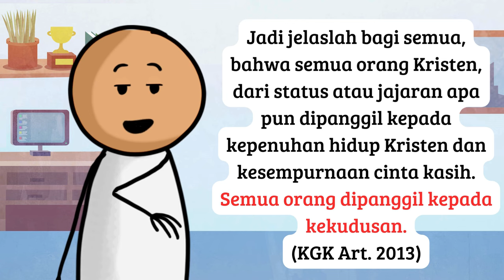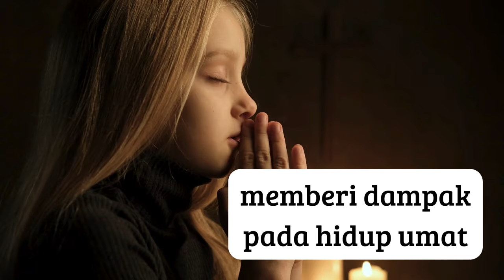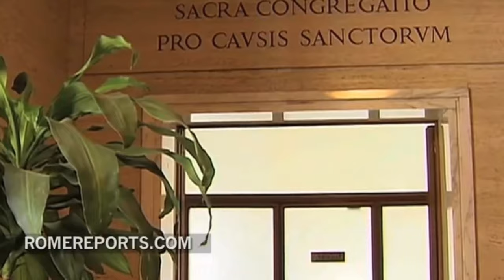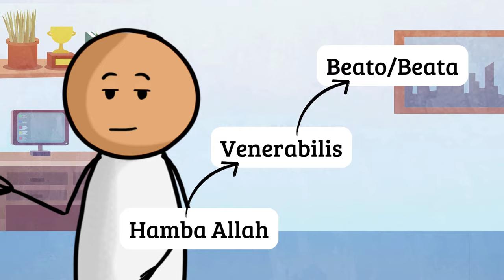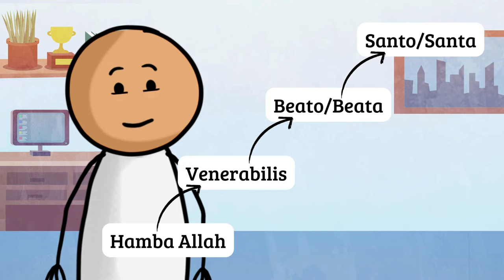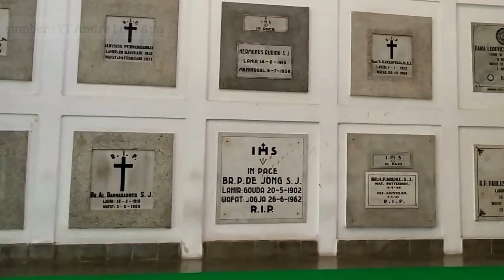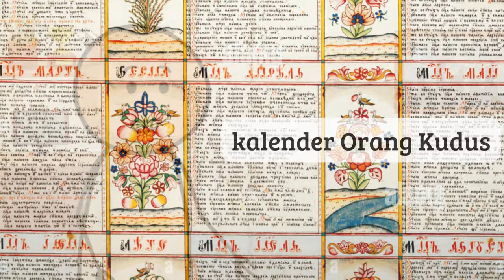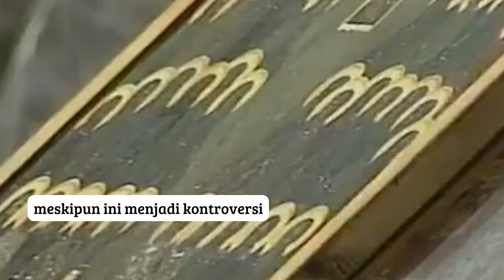PROSES KANONISASI DAN MENGAPA ROMO SANJAYA BELUM MENJADI SANTO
Mengapa Romo Sanjaya belum diangkat menjadi santo ya? Video kali ini akan membahas :

00:00 Prakata
00:28 Santo-Santa?
02:23 Syarat menjadi Santo-Santa
07:45 Mengapa Romo Sanjaya Belum Menjadi Santo
10:25 Santo-Santa Gereja lain?